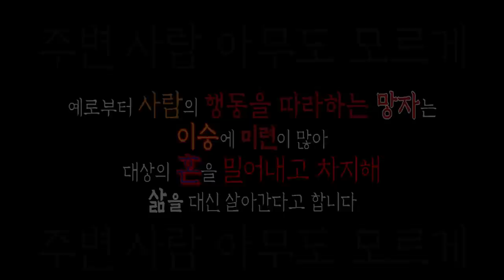[ENG SUB] 말을 따라하는 망자가 위험한 이유